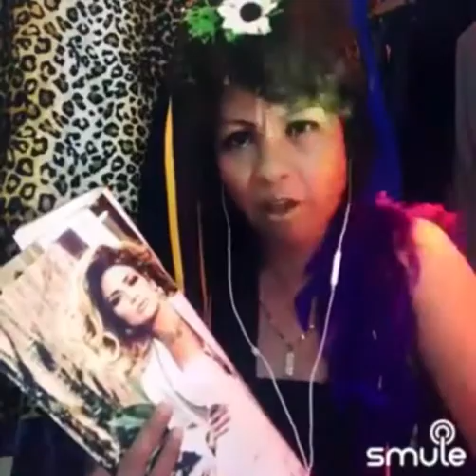I Will Survive,Gloria Gaynor-Adilla idris feat Rozylicious (2020)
Just for entertainment guys. 😘